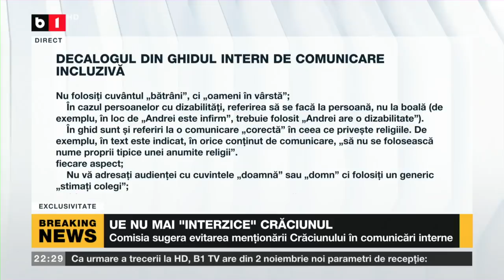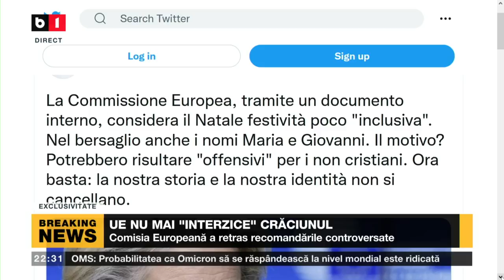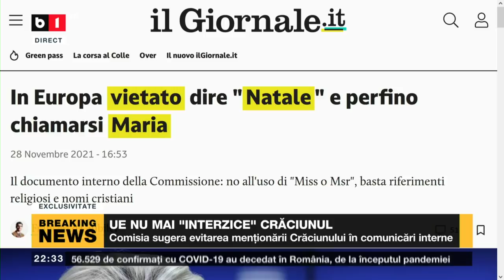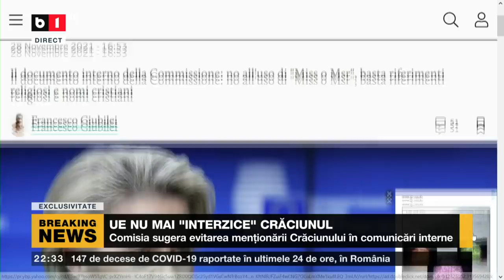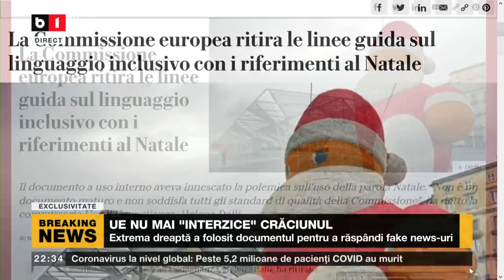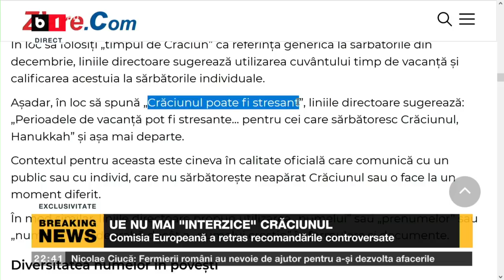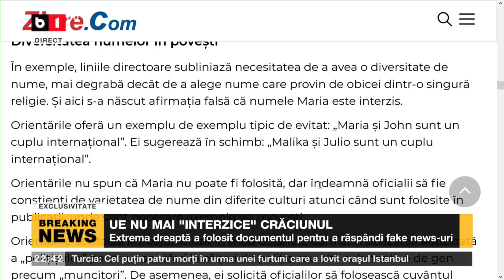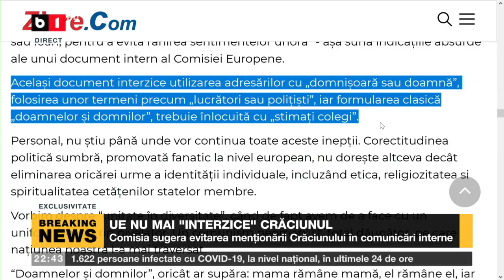DOSAR DE POLITICIAN. MASURILE SANITARE DE SARBATORI, P2/2